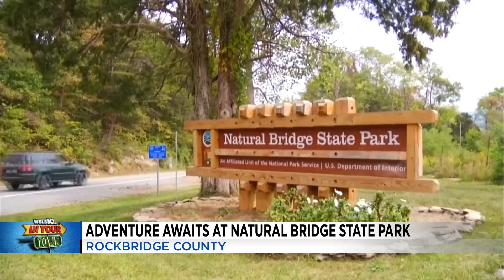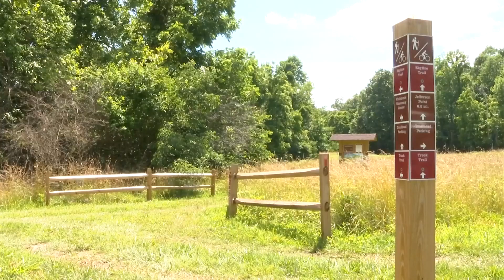Adventure awaits at Natural Bridge State Park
We were live for our "In Your Town" series.